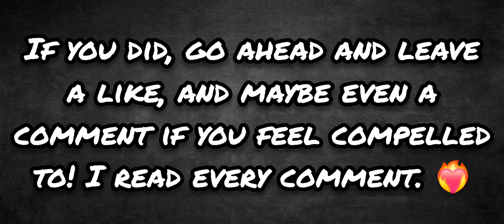Hatching the Banjaw on Magical Nexus! | My Singing Monsters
In this video, I hatch the Banjaw on Magical Nexus in My Singing Monsters!